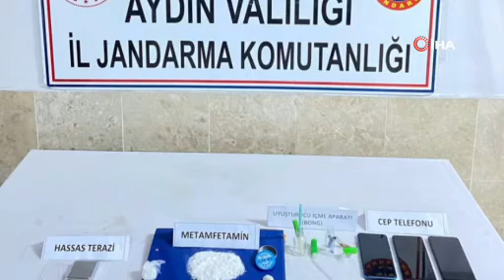Nazilli'de araca uyuşturucu baskını!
Ekipler zulalanan maddeleri böyle çıkardı...